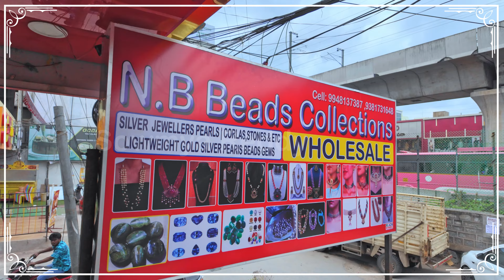Beads at wholesale | Jathirathnalu Beads Jewellery | Pure Trendy Beads | Emeralds l Rubys l Pearls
If you're looking for the latest and greatest trends in fashionable jewellery, then you've come to the right place! In this video, you'll find an exclusive beads Jewelry collection that includes trending Emeralds, Rubys, and Pearls.

This exclusive beads Jewelry collection is sure to turn heads and get you compliments wherever you go! With a range of styles and colors, this collection is sure to please any fashion-savvy individual! So don't wait any longer, take a look at this amazing beads Jewelry collection today!

NB Diamonds & Jewellers
Special In Ruby Beads, Emeralds Beads
CZ Uncut Diamonds, Pearls, Corals, Birthstones, etc

Store Address :
Chaitanyapuri Address
NB Diamonds & Jewellers
Vijaya Residency, Opp G Pulla Reddy Sweet House,Kamala Nagar, Chaitanyapuri, Dilsukhnagar, Hyderabad, Telangana 500060
Google map:-

Saidabad Address:-
#17-1-388/70/A. Street no 10
Srilakshmi Nagar colony, Saidabad,
Hyderabad _ 5000059 -Telangana.

Telangana Pilla(Sowmya Reddy)